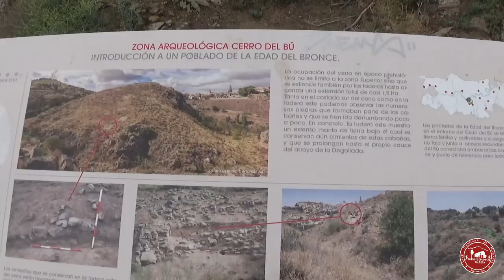Circular Miradores de Toledo 2023 - Corresendes XRS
Primer dia de convivencia recorriendo buena parte de los miradores que rodean la espectacular ciudad de Toledo, organizado estupendamente por el compañero Javier del grupo "Amigos de la Naturaleza Daimús" y con la grata compañía de los clubes "Cuando Encarte" con componentes de los municipios de La Zubia y Almanzora (Granada) y con los compañeros de Villena "AVIANA" .